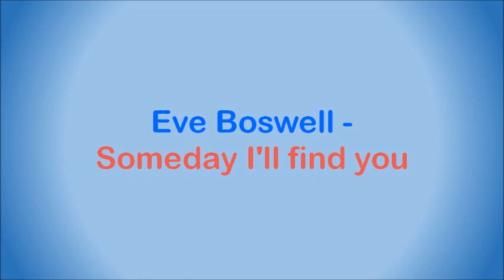Eve Boswell - Someday I'll find you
Eve Boswell was born Eva Keleti, in Budapest, in 1924, the only daughter of a professional pair who toured the world with their musical act. Educated in Lausanne, Switzerland, she studied classical piano at the famous Lausanne Academy before joining her parents as a teenager. The act changed its name to the Three Hugos and as such made its debut in a Paris night-club.

When the Second World War was declared in September 1939, the act was on tour in England. The family was classified as alien, so, taking a job with the Boswell Circus, they promptly departed for a tour of South Africa. Here Trevor McIntosh, the son of the owner, taught Eve to speak English, and the two fell in love. In time they married.

It was Trevor who encouraged Eve to sing and to change her name to Eve Boswell, after the circus. Soon she could be heard over South African radio singing with Roy Martin and his dance band from the Coconut Grove in Johannesburg. Adrian Foley (Lord Foley), a pianist and composer working in South Africa after the war, liked her voice. Alan Dell, the disc-jockey who was a local radio producer at that time, made some private recordings of her and Foley took them to London to play to prospective publishers.

Geraldo (Gerald Bright), then the top dance band leader, heard them, liked them and sent Eve a telegram offering her three month’s work. Eve, Trevor and their small son Michael promptly sold up their African homestead and sailed for England. She opened with Geraldo at the Blackpool Winter Gardens on 1 June 1949. At the end of her first week Geraldo cancelled her contract and gave her a new one for a whole year. In the end she stayed with him for more than two years.

In July 1950, while Geraldo and his band were playing for holidaymakers aboard the Queen Mary, Eve returned to South Africa for a working holiday, and also supplied the singing voice for the Hollywood star Vera-Ellen in her British film Happy Go Lovely (1950). This would turn out to be Eve's only brush with the cinema.

She parted with Geraldo in January 1952 and with her husband as her manager launched herself on a solo career. Her first true hit came in August 1952, "Sugar Bush", with its chorus of "Oh we're never not gonna go home, we won't go" and the extra gimmick of the closing chorus being sung in Afrikaans. In 1956 she released her first LP, Sugar and Spice, on which she sang 10 songs in nine different languages. She toured regularly and also appeared on television frequently.

The rock 'n' roll revolution of the 60s, with its basic beat, resulted in Eve gradually fading from public view. She died in Durban, South Africa, on 13 August 1998.

This song was released on the album "Eve" in 1956.